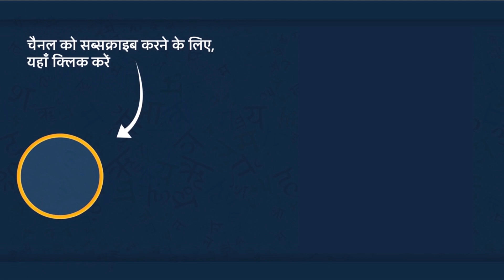शेरशाह Shershaah Vikram Batra Hindi Moral Stories | Hindi Fairy Tales | Jadui Kahaniya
Watch and Enjoy Our New Story:
Hi friends

Here we produce animated videos, moral stories, fairy tales, and much more, all in Hindi Language

S U B S C R I B E O U R C H A N N E L